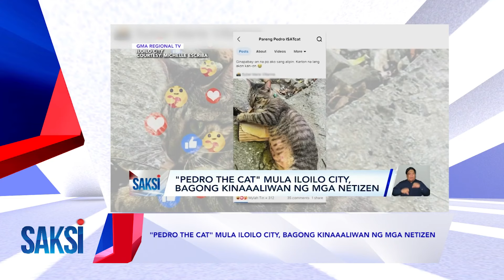Saksi: (Recap) "Pedro the cat" mula Iloilo City, bagong... (Originally aired on Dec. 5, 2024)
Saksi: (Recap) "Pedro the cat" mula Iloilo City, bagong kinaaaliwan ng mga netizen (Originally aired on Dec. 5, 2024)